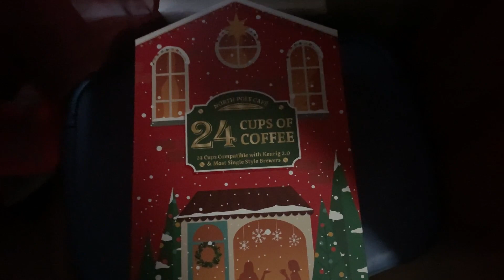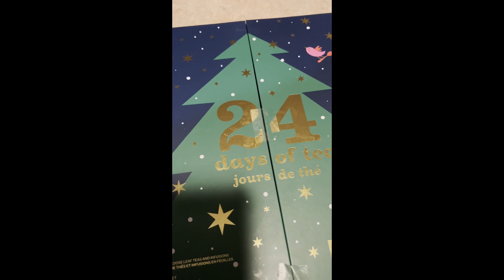Vlogmas Day 18 Cookies and another surprise guest